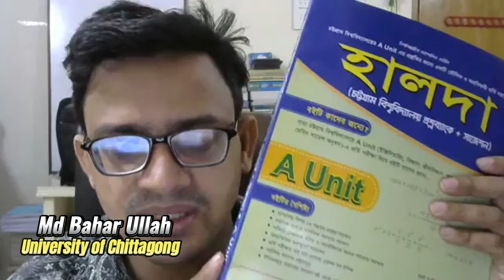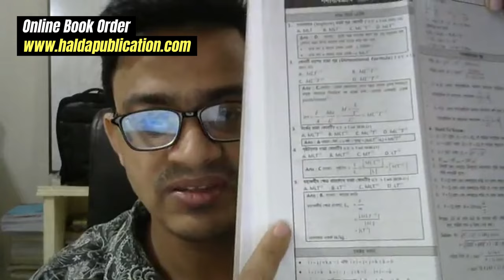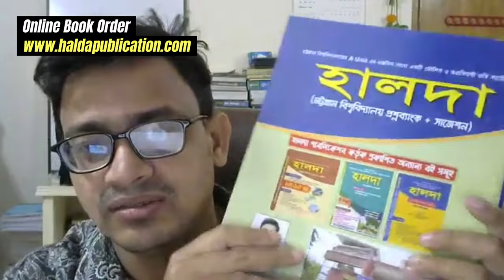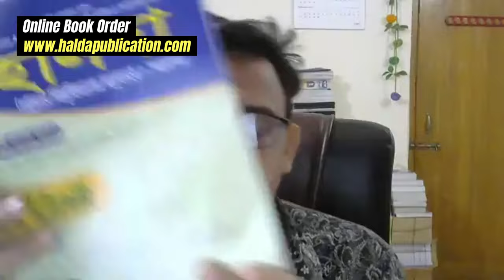CU A Unit Physics Overview Class- 2024 || চট্টগ্রাম বিশ্ববিদ্যালয় এ ইউনিট ভর্তি পরীক্ষা ২০২৪-২৫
চট্টগ্রাম বিশ্ববিদ্যালয় এ ইউনিট ভর্তি পরীক্ষা ২০২৪-২৫
Chittagong University Admission Test 2024-25
CU A UNIT DETAILS
CU Science Unit Details